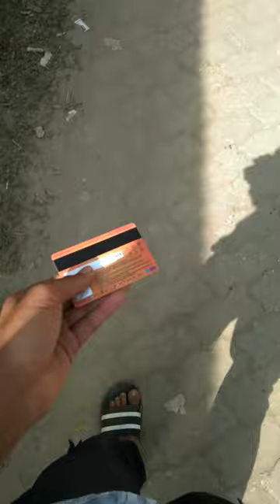Ajj to atm mil gaya😯